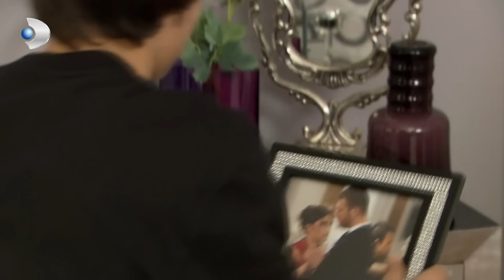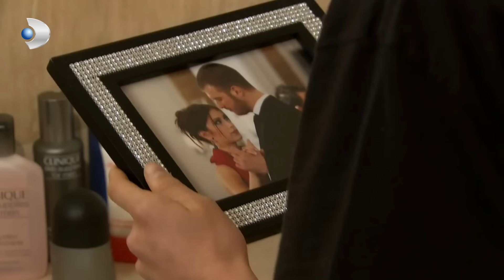¡Bihter necesita ver a Behlül urgentemente! 💘 - Amor Prohibido | Aşk-ı Memnu